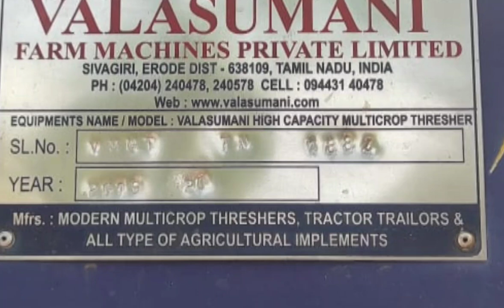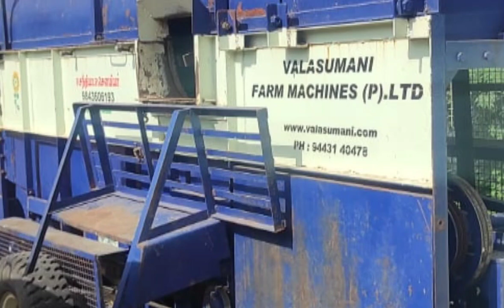Swaraj 744FE Valasumani petti For sales விற்பனைக்கு | Tractor Tech TT | Tamilnadu Tractor